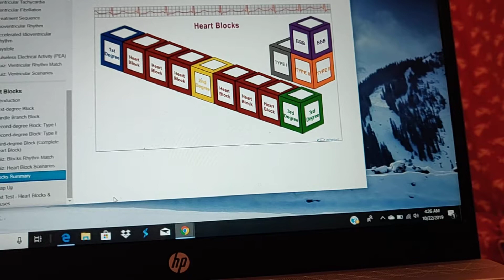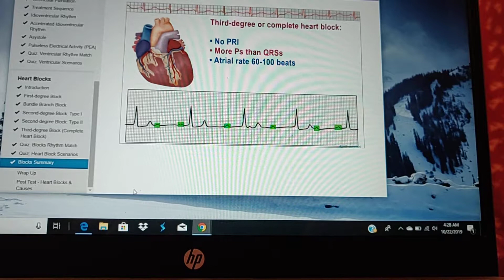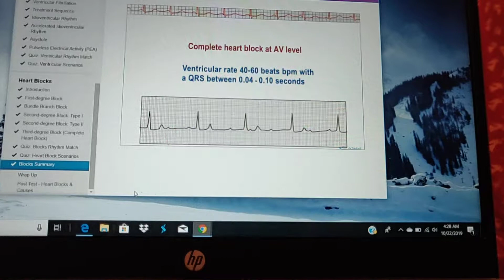ECG 2 Heart Blocks summary